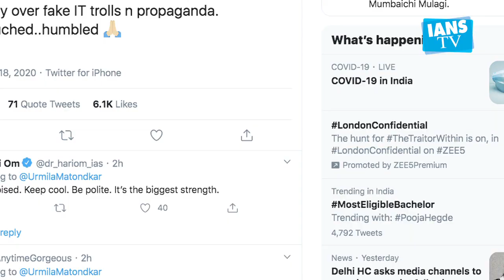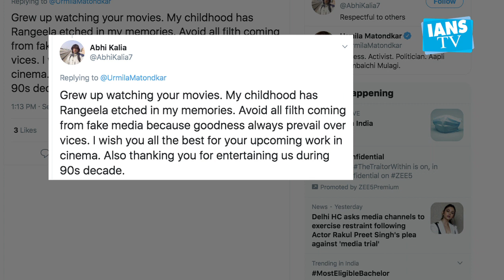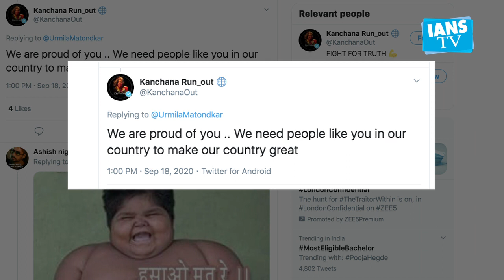Urmila thanks 'real people of India' for support after Kangana's 'soft porn star' jibe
Urmila Matondkar took to Twitter on Friday to thank those who stood by her after Kangana Ranaut referred to her as a soft porn star.